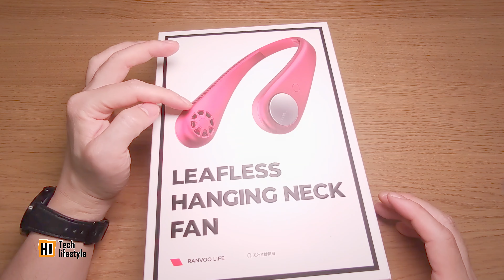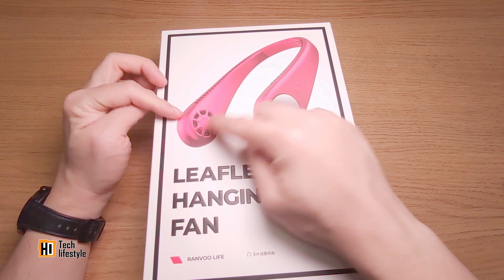[淘寶開箱] Ranvoo 掛頸式風扇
今次淘寶開箱的是 Ranvoo 掛頸式風扇, 除了可以解放雙手外, 它也用了無扇葉設計, 可以防止頭髮夾入風扇中